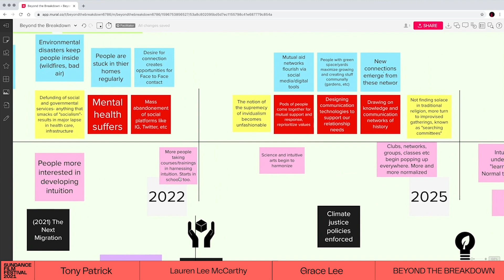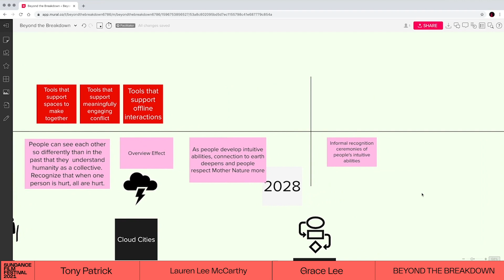Meet the Artists: Tony Patrick, Lauren Lee McCarthy, and Grace Lee on BEYOND THE BREAKDOWN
Meet Tony Patrick, Lauren Lee McCarthy, and Grace Lee, the lead artists of BEYOND THE BREAKDOWN, which is playing in the New Frontier section at the 2021 Sundance Film Festival. Presented by Dropbox.